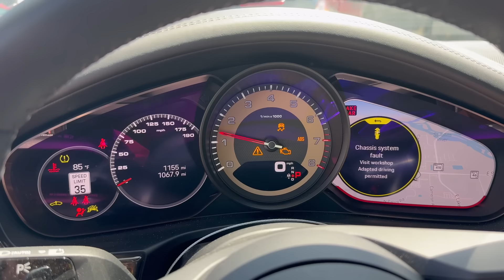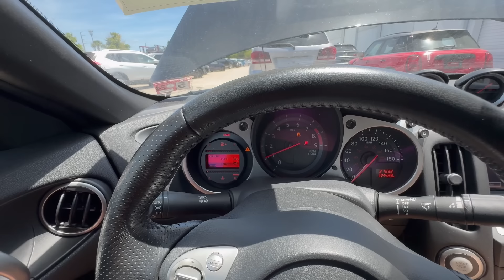AUTA Z USA od 35k PLN "pod dom" / Alfa Romeo, Nissan, Audi, Mazda, Porsche / OGLĘDZINY + CENY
Plac aukcyjny firma IAAI na północnych obrzeżach Orlando to jedna z naszych ulubionych lokalizacji, gdy odwiedzamy Florydę! Pracują tu fantastyczni ludzie, pomocni, życzliwi, a auta które tu są sprzedawane są niemal zawsze godne naszej uwagi w kontekście importu!

Stąd i kolejna wizyta Adama na aukcji IAAI Orlando-North! Zobaczcie co tym razem wypatrzył i sprawdził organoleptycznie pryncypał AutoDiscover! W materiale SUVy, coupe i sedany, z napędami FWD, AWD, RWD, automaty i manuale, włoskie, amerykańskie, japońskie i niemieckie, ze szkodami mniejszymi i większymi...

Poczynając od Nissana 350z Touring, przez Mazdę CX-5 Carbon Edition, Alfę Romeo Giulia Ti, Lexusa RC-F, po Audi Q5 i Q5 Sportback oraz Porsche Panamerę 4 Platinum Edition, którą upodobał sobie Stefan (😁), pokażemy Wam szeroki przekrój modeli dostępnych na aukcjach w USA!

Większość z tych samochodów proponowaliśmy naszym klientom do licytacji, a do kilku sztuk sami podchodziliśmy. Podamy Wam ceny transakcyjne poszczególnych egzemplarzy - byście mogli złapać widełki poszukując podobnych egzemplarzy dla siebie!

Zachęcamy do współpracy importowej - sprowadzamy z USA / Kanady WSZYSTKIE marki i modele oraz roczniki! Namiary na nas znajdziecie poniżej!

Dobrego seansu!

PS. Pozdrawiamy Stefana!

🚘 Chcesz kupić auto z USA? 🚘
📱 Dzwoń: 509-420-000